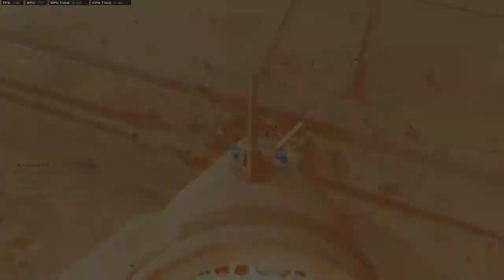COD MW2019 Gameplay: Grind - Rust | No Commentary